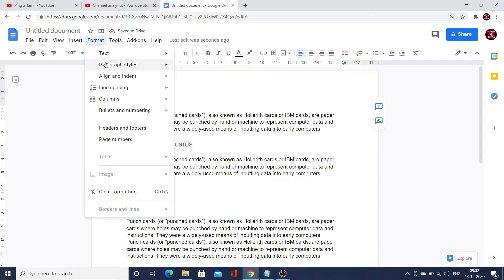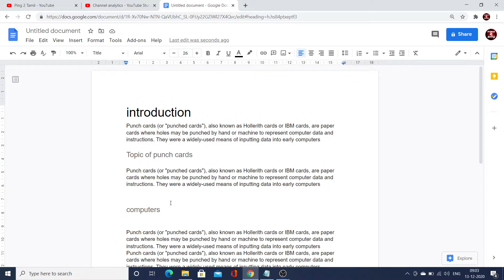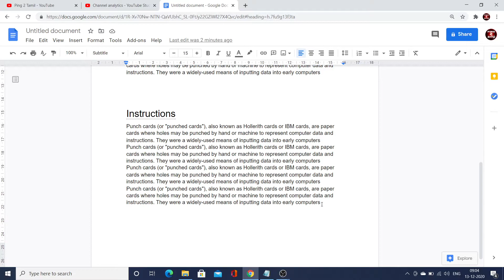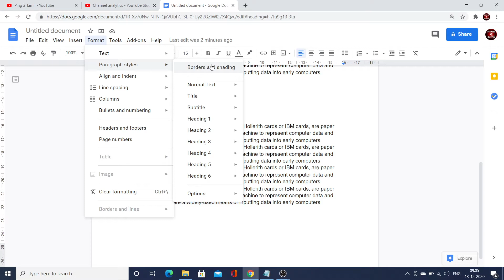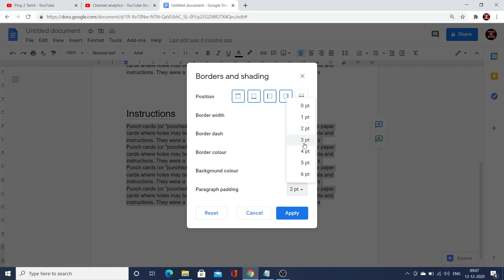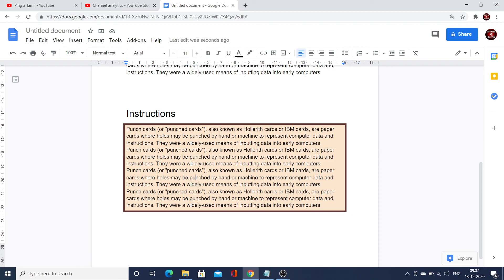google docs|format menu|paragraph styles